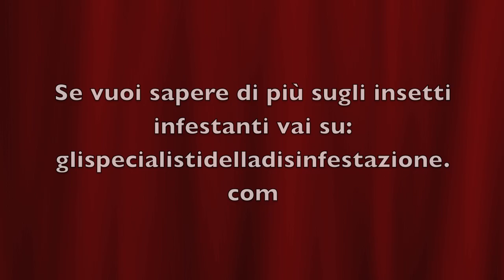🔴​✔️​Cimici dei letti: scopri come sono fatte e come eliminarle🔴​✔️​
🌿 Benvenuti al nostro canale sulle Soluzioni Ecologiche per la Disinfestazione! 🌿

Cimici dei letti: in questo video il Dott. Biancolini ti mostra come sono fatte e le ultime innovazioni per eliminare le cimici dei letti in maniera definitiva con la disinfestazione ecologica.
Sai che le cimici pungono l'uomo?
Sai che NON devi utilizzare insetticidi se hai un infestazione di cimici dei letti in casa?

👉Per approfondire l'argomento e scoprire come eliminare le cimici dei letti clicca qui:

🌱 ARGOMENTI PRINCIPALI
00:00 Presentazione
00:28 Osserviamo delle cimici vive
00:59 Le punture
01:55 Spruzzare insetticidi?
02:44 Puntini neri, caratteristica delle cimici
03:01 Consigli e conclusioni

📞 CONTATTACI
Per ulteriori informazioni, consulenze gratuite o preventivi, chiamateci al numero verde 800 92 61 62

🖋️​ Lascia un commento, racconta la tua esperienza